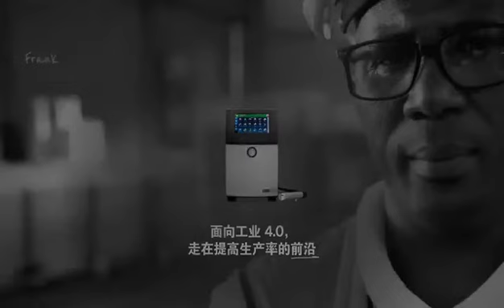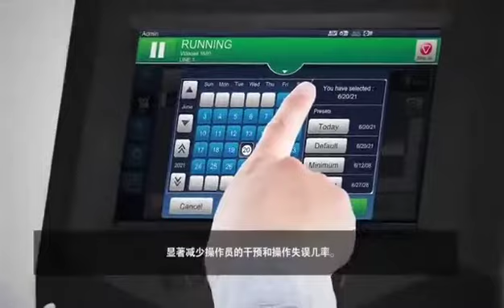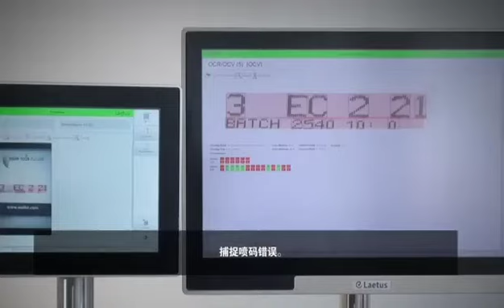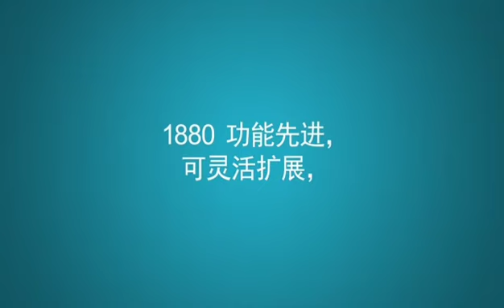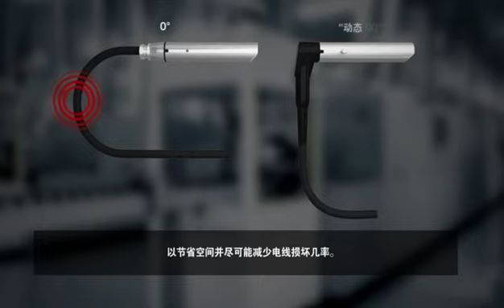1880 videojet printer show